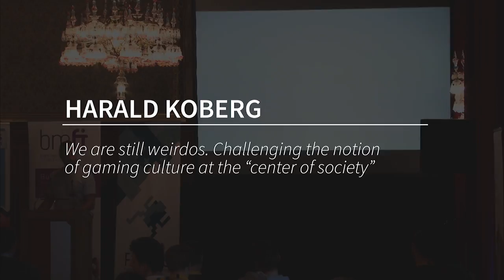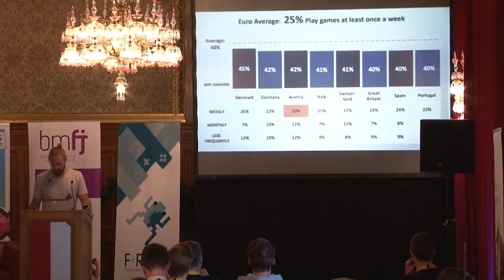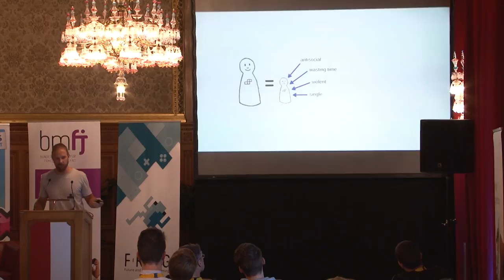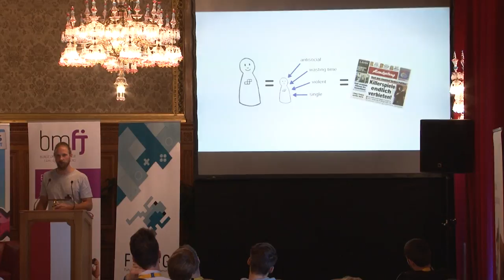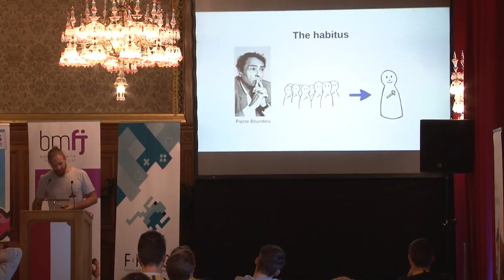Harald Koberg @ FROG Vienna Games Conference, 13.10.2017